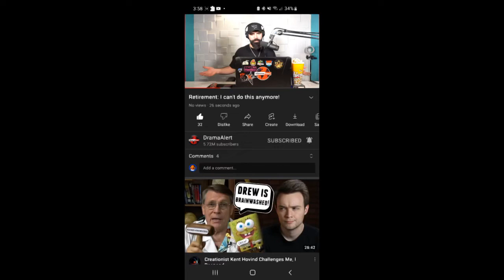keemstar quiting youtube be like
celebration time come on!